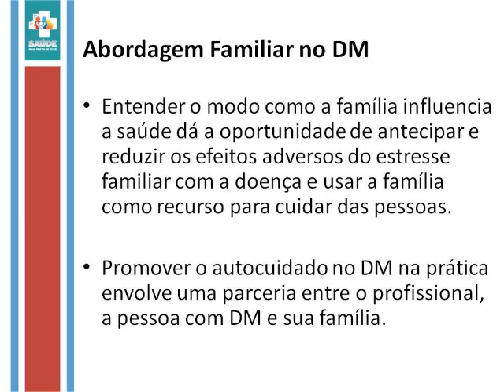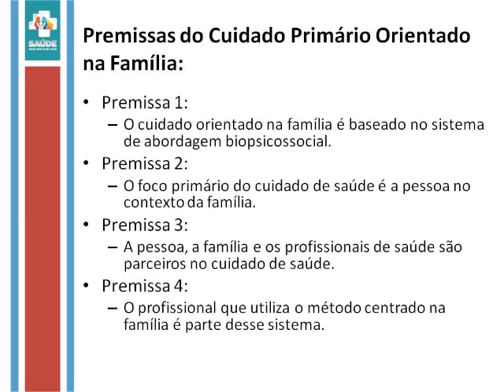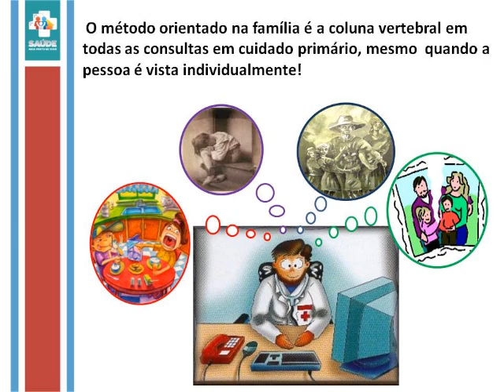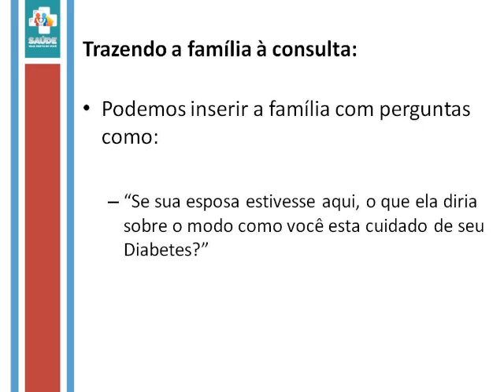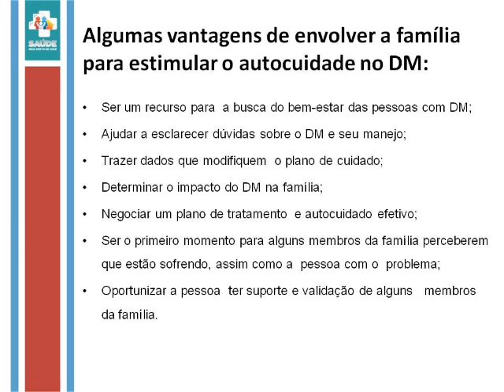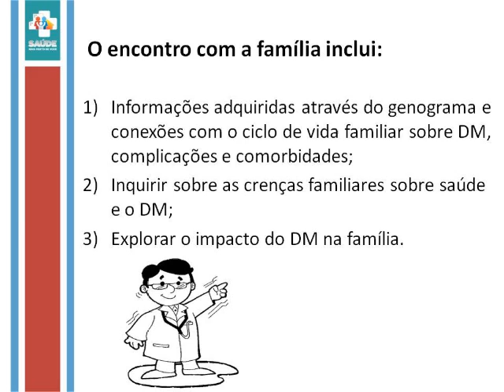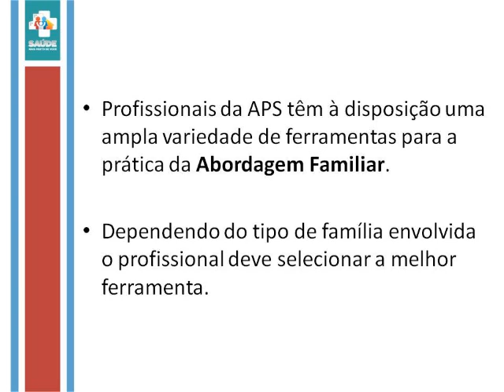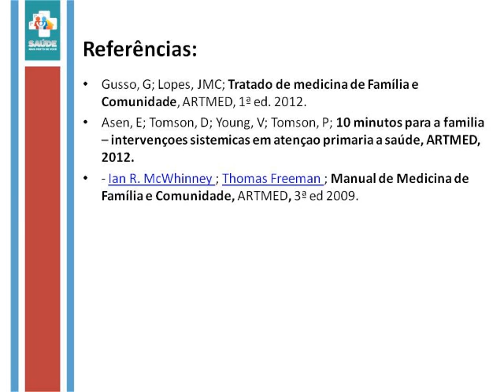Abordagem Familiar no Diabetes Mellitus